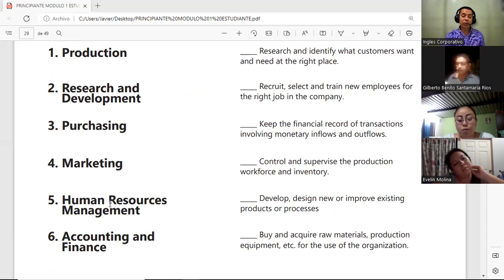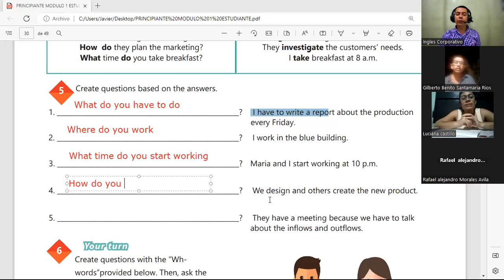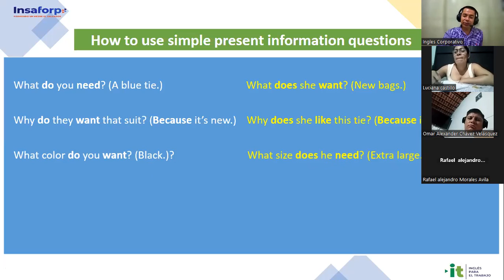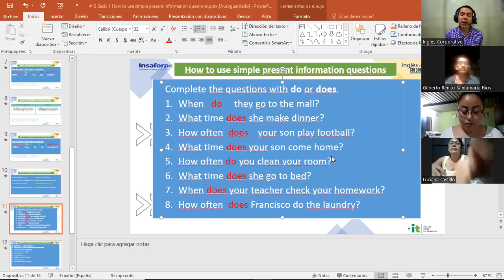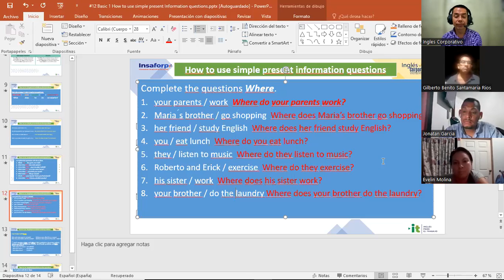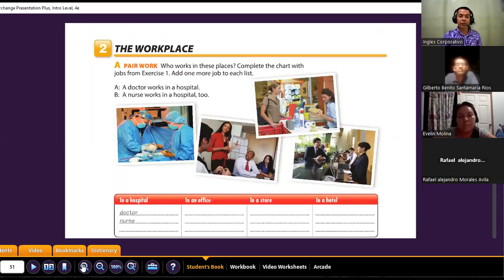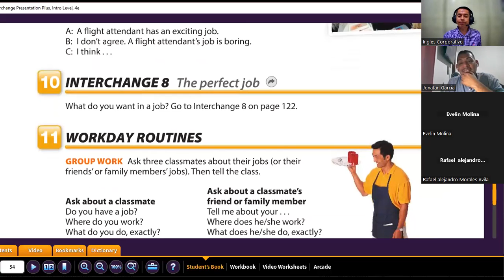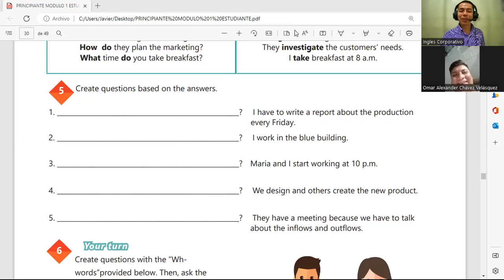Inglés Corporativo- 16-11-2022 - How to use simple present information questions